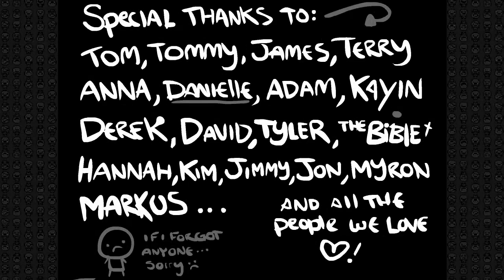Let's Play The Binding of Isaac - 6.2 - Why so serious? [HD]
Das Messer war eine gute Wahl... Schöner Run finde ich :)

Musik am Ende:
The Binding Of Isaac OST - Sacrificial

Ich verdiene mit diesem Video kein Geld und nutze es auch sonst nicht kommerziell. Jegliche Rechte an diesem Spiel liegen bei den Produzenten. Dieses Video soll als eine Art von Werbung für das Spiel gelten, es soll gezeigt und so schmackhaft gemacht oder schlicht als Unterhaltung genutzt werden.